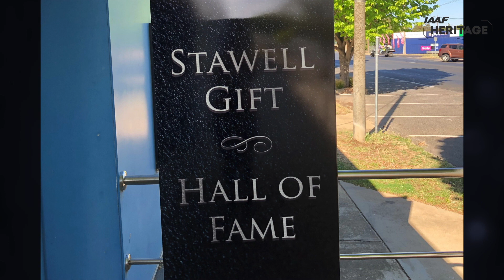IAAF World Athletics heritage Plaque - IAAF World Relays 2019 Yokohama